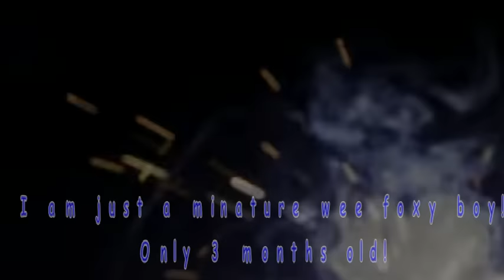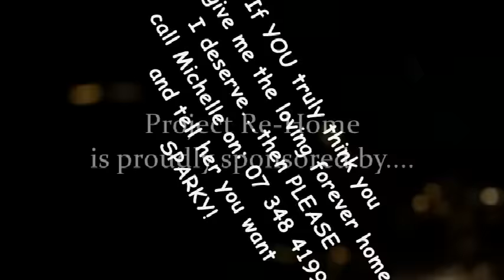This foxy has got the Moves! Needing a Forever home ASAP!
If YOU can truly be the person to offer this cute wee Foxy boy named "Sparky" a loving and safe home - PLEASE call Michelle ASAP at the Rotorua Pound on: 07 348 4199. Every click helps these babies get out of here!